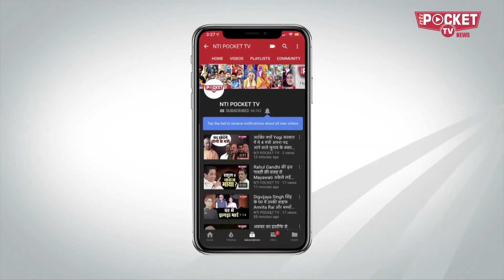क्यों हो रही है Bhupender Yadav की फज़ीहत